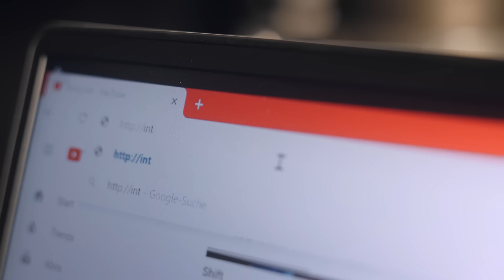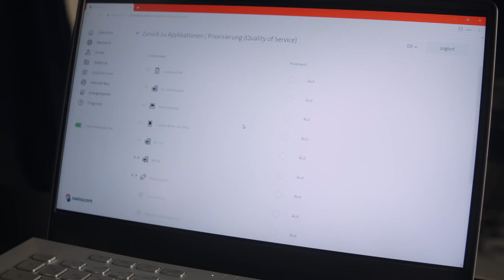So optimierst du deine Xbox Series X/S im Swisscom Netz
Trainer Marcel zeigt dir, wie du deine Xbox Series X oder S optimal im Swisscom Netz einbinden kannst.
Mit diesen Timecodes gelangst du direkt zum jeweiligen Tipp:

0:13 – Tipp #1: Upgrade auf Glasfaser
1:05 – Tipp #2: Schlau vernetzen
2:34 – Tipp #3: Traffic priorisieren

Du hast noch keine Xbox? Profitiere jetzt von Xbox All Access

Alle Tipps befolgt? Super. Du hast deine Xbox optimal vernetzt und deine Latenzzeit minimiert. Jetzt fehlen nur noch die richtigen Games. Die kannst du übrigens auch ohne Kreditkarte im Microsoft Store kaufen. Wie das geht, erfährst du hier: LINK